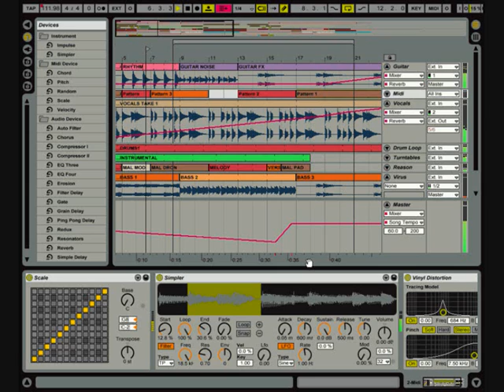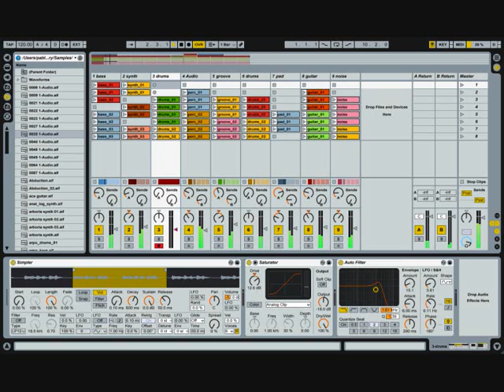Daft Punk Remix: Harder Better Faster Stronger/Around the world